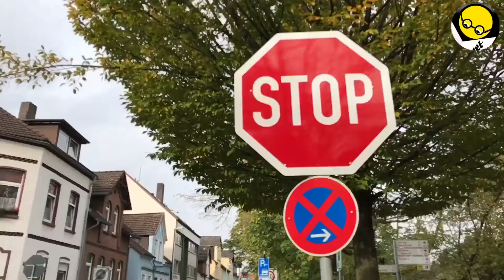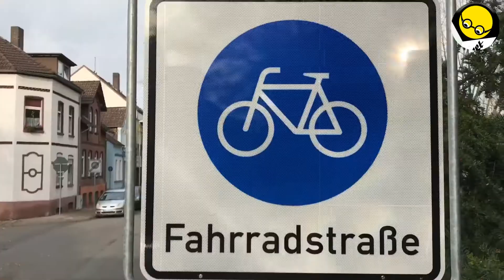Schilder-Wald auf der Fahrradstraße in Hameln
Die 🚲-Straße in Hameln. Hier sollen bald übrigens noch mehr Schilder angebracht werden.